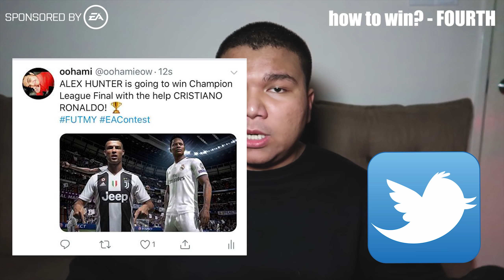Siapa nak menang PSG T-SHIRT 18/19 + NEYMAR SIGNATURE?!? **not clickbait**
, also TURN ON Bell Notification! 🔔 for my NEW VIDEO & LIVESTREAM Everyday!

• Team Fires •